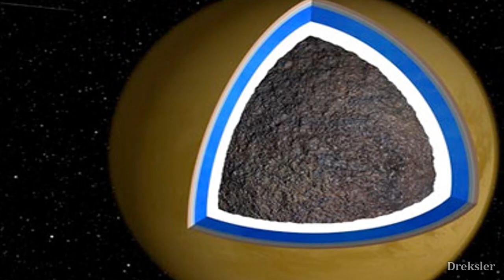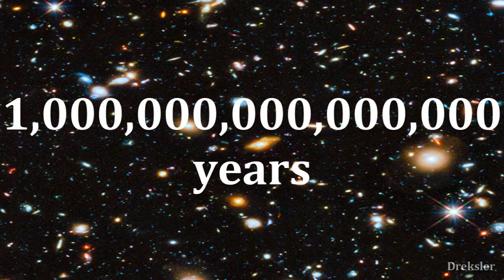Solar System During the Death of Our Sun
Image from 1:29 and 1:37 are by Ron Miller check out for more space art.

So what will happened to the Solar system when our sun starts expanding and becoming extremely bright and hot, and suddenly turns into a small cool star? Watch the video to find out.

Intro and outro footage made with Space Engine.

Dreksler Astral